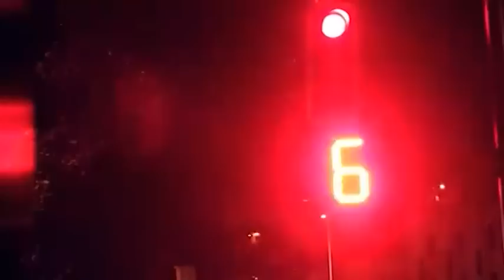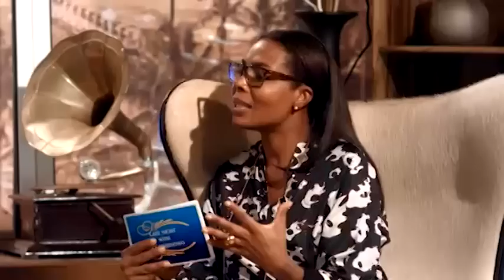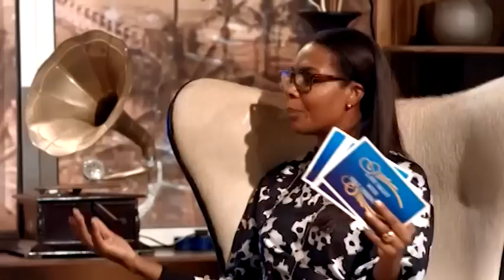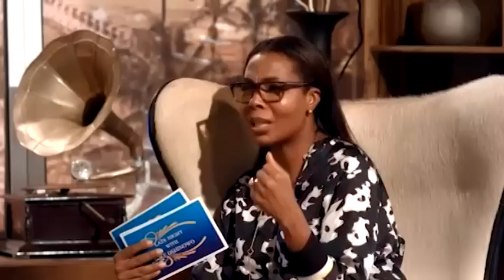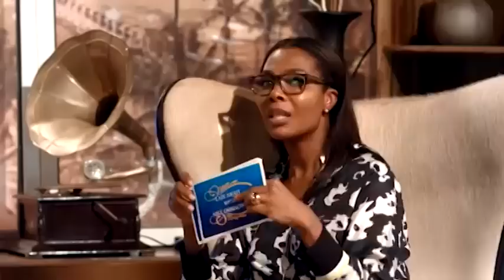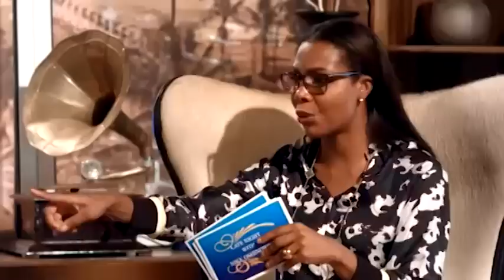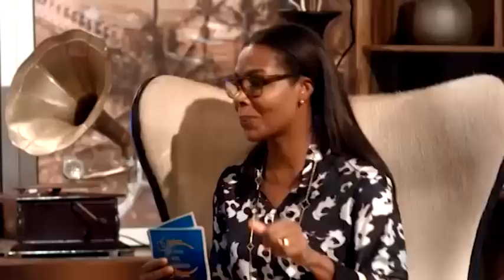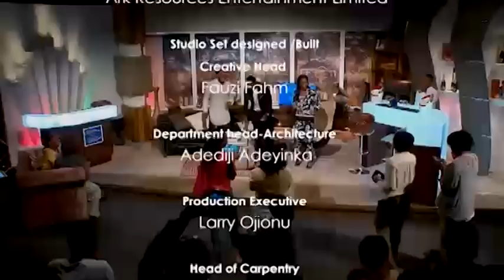Late Night With Nike Oshinowo Episode 6 - Kelechi Amadi Obi & Azu Nwagbogu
Join host Nike Oshinowo as she sits down with renowned photographer Kelechi Amadi Obi and Director of Lagos Photo Festival, Azu Nwagbogu.